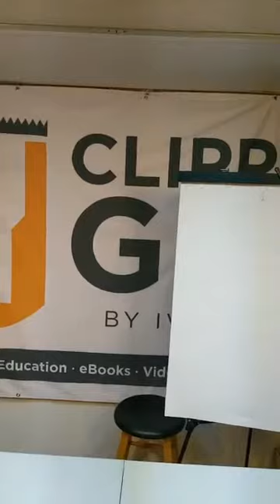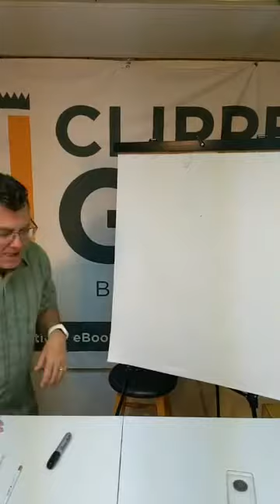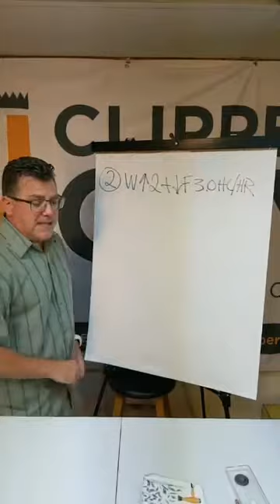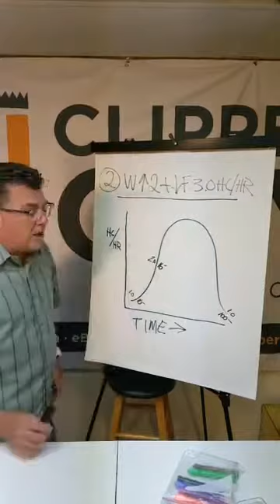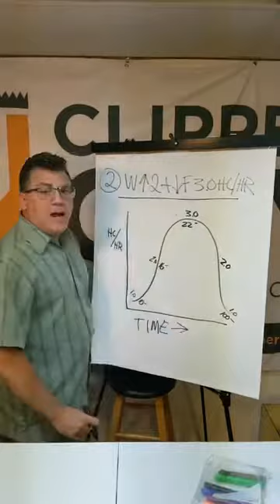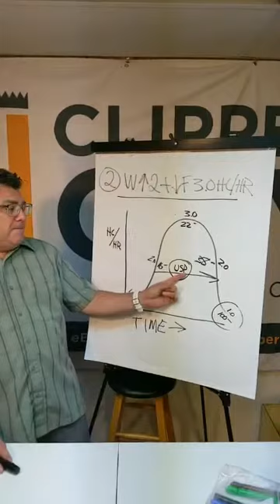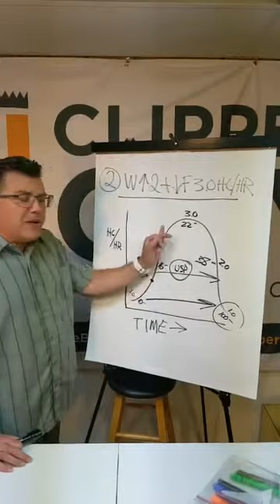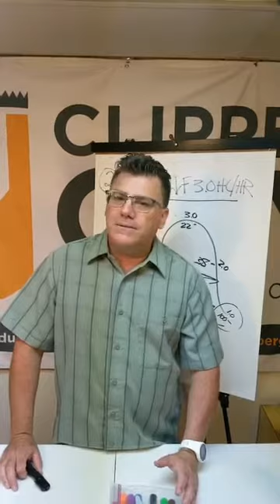Facebook LIVE Replay - Efficiency, Productivity & Pricing for Hairstylists and Barbers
How efficient and productive are you in your hair business? Maximizing these two will affect your pricing. All of these are intertwined with each other so listen to Ivan on how to juggle them all. For those who want a bit of business education, here's what beauty schools and other beauty educators are NOT talking about.